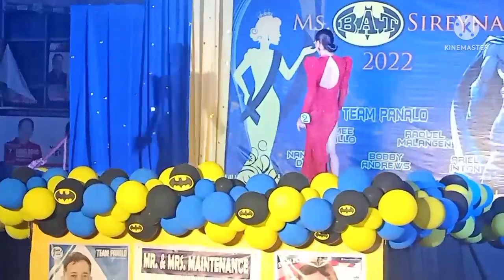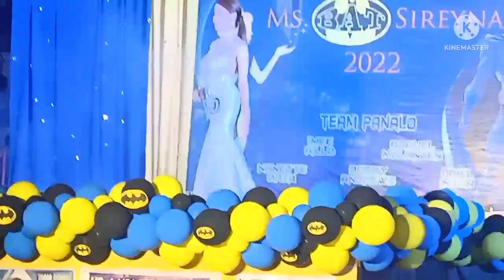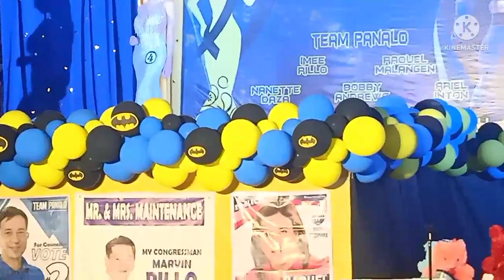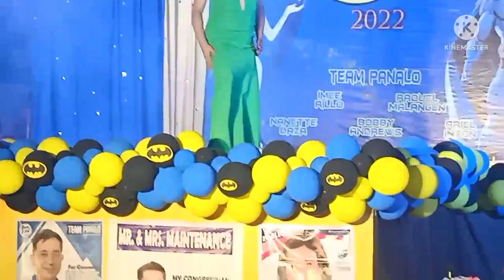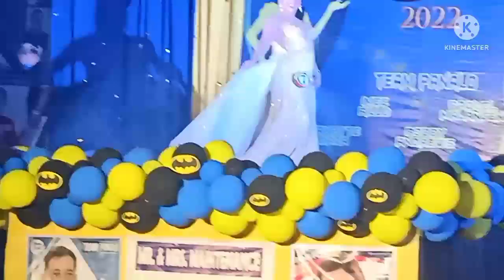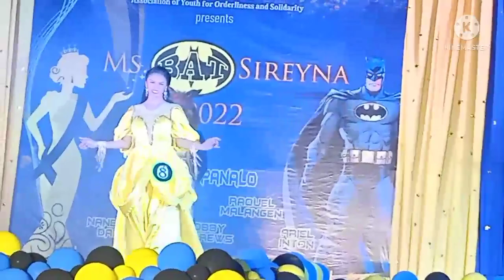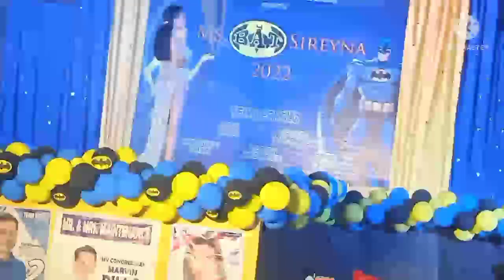Evening Gown,SEREYNE 2022 (MaBelen vlog mix)